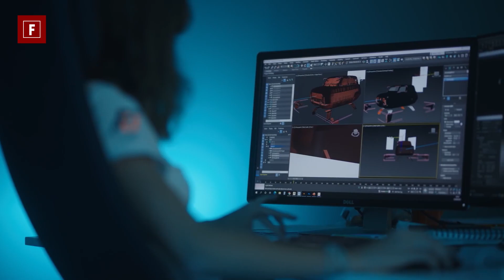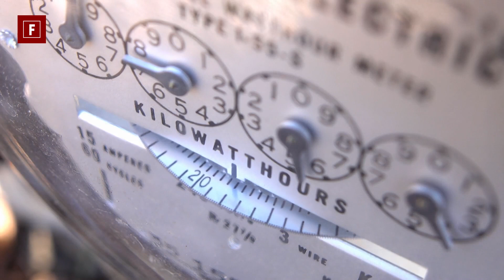TOP 11 INNOVATIVE TRANSPORTATION CONCEPTS OF 2022 YOU MUST SEE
The world is changing quickly, and so is the transportation industry. Technological advances are allowing for innovative new ideas to be implemented in cars, helicopters, tractors, and much more. From environmental friendliness, to luxurious comfort, and the convenience of autonomous vehicles, these 11 vehicles showcase the top innovative concepts being worked on in the transportation industry in 2022.

1. TheArsenale X Renault AIR4
Nothing says “futuristic” like flying cars. With the Renault AIR4, a collaborative design between the automobile manufacturer Renault and the motion design specialists TheArsenal, the future is now. The AIR4 was originally released to celebrate the anniversary of the Renault 4, a classic car that enjoyed massive popularity in Europe for decades. Powered by four propellers at each corner, the AIR4 features a cabin reminiscent of the classic Renault 4. This quad copter can reach heights of 23,000 feet, and speeds of 56 mph. A 22,000 mAh lithium polymer batter fuels the electric propulsion system. While fully functional prototypes are currently flying and proving the concept of the AIR4, it isn’t expected to be available to the public until 2025.

2. White Motorcycle WMC250EV
While still in development, the WMC250EV by White Motorcycle promises to be an exciting new twist on the standard motorcycle design. Designed with aerodynamic efficiency in mind, the WMC250EV features a hollow center that reduces air resistance on the bike, allowing it to be potentially be the fastest motorcycle in the world. The duct in the center of this fully electric motorcycle reduces drag by up to 70%, allowing it to reach speeds of up to 250 mph. The WMC250EV is expected to be completed by the end of 2022.

3. Lexus ROV
Electricity isn’t the only green way to power cars. The Lexus ROV brings an environmentally friendly twist to off-road vehicles with its hydrogen burning engine. The pressurized hydrogen and minimal amount of engine oil burned to power this car produces almost no detectable emissions, so you can enjoy off-roading without feeling guilty. The cabin was designed with a user-friendly design, and meets all of the quietness, durability, and reliability standards that apply to Lexus’ standard cars, which is highly innovative in an ATV. The Lexus ROV is currently still a working concept, and isn’t in development yet.

4. Ascendance Flight Technologies ATEA
Designed as a low noise and low carbon emission alternative to modern helicopters, the ATEA by Ascendance Flight Technologies is an electric vertical takeoff airplane that generates 4 times less noise and 80% fewer emissions than currently operating helicopters. The ATEA has a range of 400km and a turn-around time of 10 minutes, and is fully compliant with operation requirements set for aerial mobility required for emergency medial flights, passenger transportation, military patrol, and more. The ATEA makes use of both in-wing and external propellers and rotors that allow it to take off vertically without the use of a runway, and has a cabin that can carry up to five people.  The ATEA is scheduled to begin testing in 2023, and mass production will begin in 2025.

5. Nissan Ariya Single Seater Concept
The Ariya Single Seater Concept by Nissan is an all-electric race car concept that showcases the use of Nissan’s Ariya powertrain. This crossover coupe features an aerodynamic design made with reducing wind resistance in mind. Few details on the prototype of this concept  race car have been released so far, but what can be seen looks promising for the future of electric race cars.

6. REE Leopard
The Leopard by REE is an autonomous electric delivery van designed for last mile delivery in dense urban areas. The ultra-modular EV platform offers a wide range of custom-ability, so it can be used for many different types of businesses. The chassis and body of the Leopard can be separated, so the same chassis can be used for a delivery van, a passenger vehicle, and more. The low, flat floor offers a large cargo space despite the Leopard’s small footprint, and can hold a cargo volume of 180 feet squared.

7. New Holland & Pininfarina Straddle Tractor
The Straddle Tractor is a concept being designed in collaboration by tractor companies New Holland and Pininfarina. The Straddle Tractor is specifically designed to work in vineyards, where it can straddle several rows of trellised vines at the same time without damaging the valuable plants. The tractor itself will be fully electric, and the cab designed for comfort, safety, and style. While no prototypes exist yet, the concept art and 3D models of this futuristic tractor shows it will be as beautiful as it is functional.